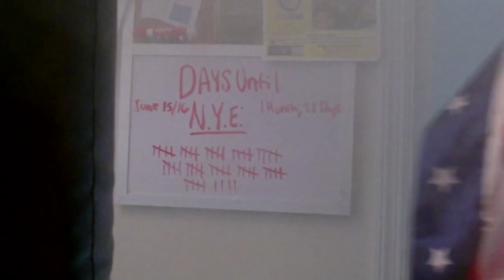NYE3: Prepare...For...The...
RUSH. OF. A. LIFETIME.